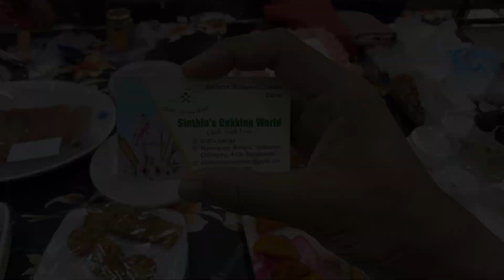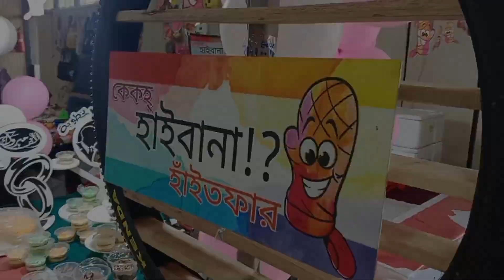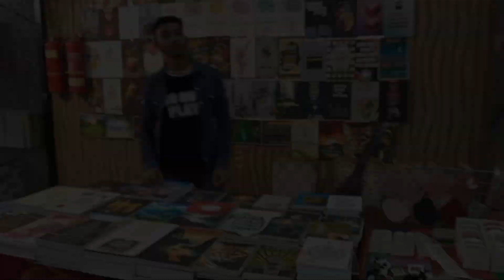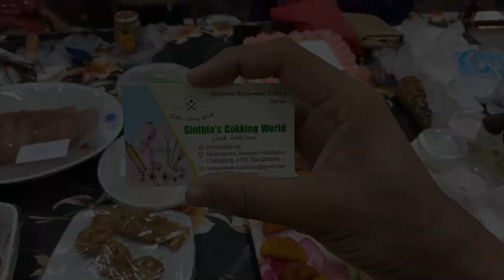New year Exhibition 2024